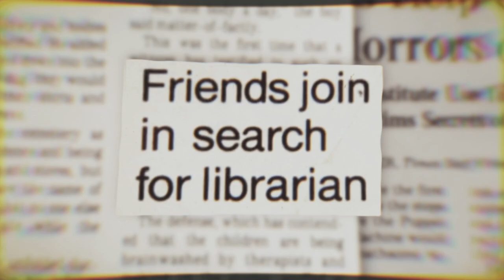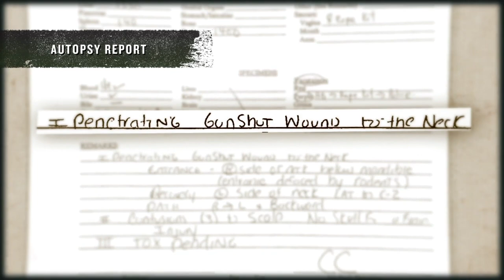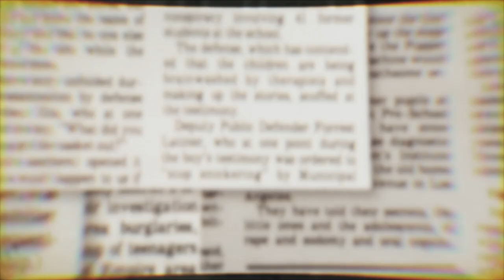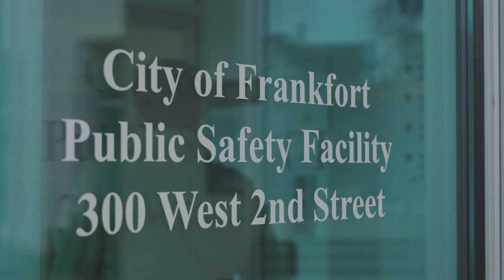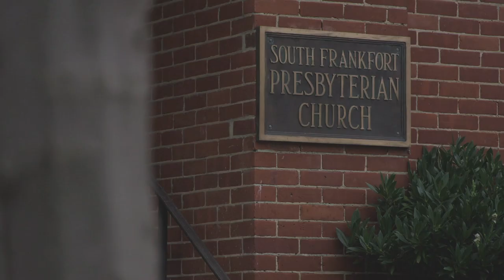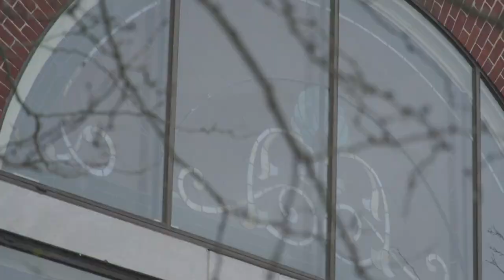Folk Dancer's Disappearance Raises Red Flags | Buried in the Backyard Highlights | Oxygen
Peggy King was well-liked in the Frankfort, Kentucky folk dancing community. She was as reliable as she was a good dancer. So when she failed to show up to a dance one evening, her friends immediately reported her missing. But a grisly discovery will stun local police and those that were close to Peggy. Watch full episodes in the free Oxygen app.

About Buried in the Backyard
“Buried in the Backyard” examines true-crime stories of victims found buried in the most unsuspicious places. While most people enjoy their backyard as a safe haven, others are not so lucky when they discover the horrors lurking beneath well-trimmed hedges and manicured fences.